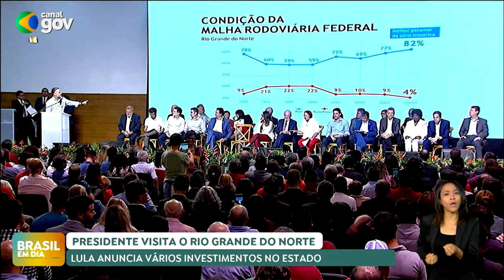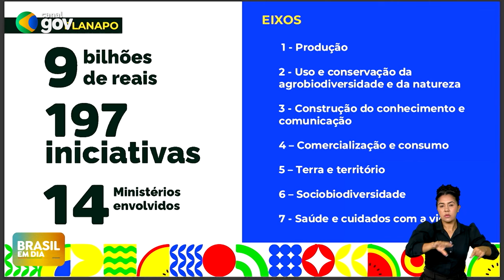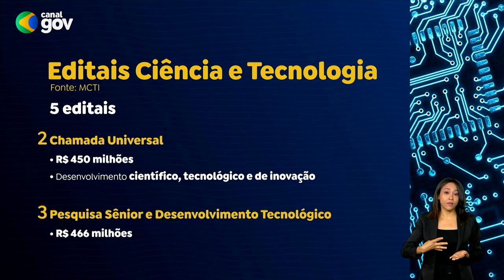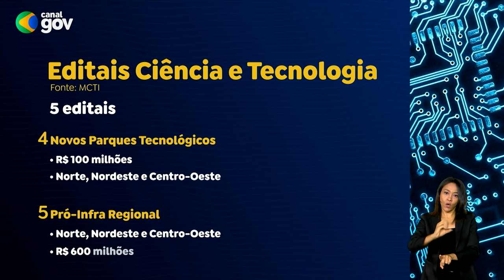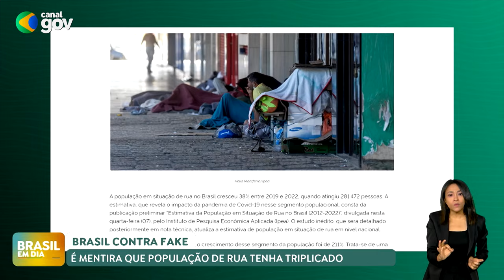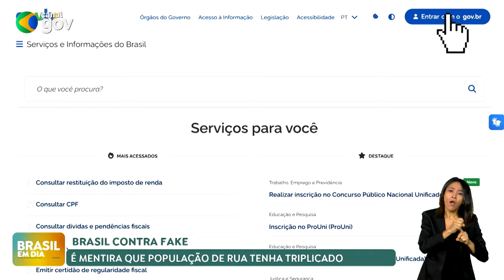BRASIL EM DIA | 17/10/2024